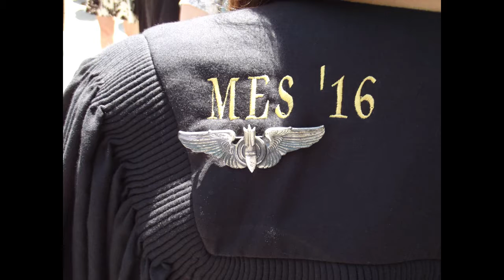Sewanee Graduation featuring Maggie Stanford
Maggie Stanford with friends and family during her graduation from Sewanee.